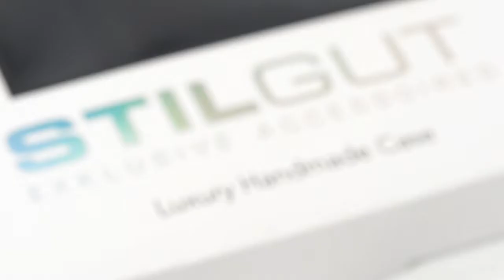Pokrowiec Kabura Etui Nokia Lumia 1320 na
Ekskluzywne etui do Nokia Lumia 1320 niemieckiej firmy STILGUT:
• ręczne wykonanie z najwyższej jakości naturalnej skóry
• precyzyjne, dodatkowo usztywnione wykończenie
• swobodny dostęp do wszystkich przycisków, interfejsów oraz obiektywu
• możliwość korzystania z wszystkich funkcji telefonu, bez konieczności wyciągania go z etui
• idealnie chroni przed kurzem, zarysowaniem i upadkiem
• specjalny materiał wewnątrz etui zapobiegający powstawaniu zarysowań ekranu, oraz tylnej części urządzenia
• wyjątkowo smukła i lekka konstrukcja (tylko 39g)
• eleganckie, firmowe opakowanie